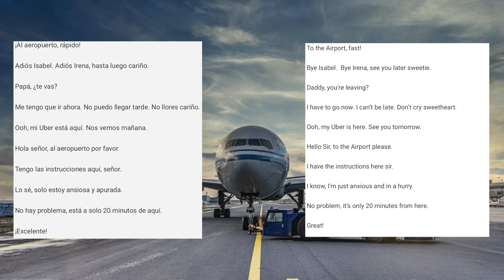Learn Spanish - Comprehensible Input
If you are starving for Spanish content you can understand, stick with us. Let us know if you find it useful and we will continue to work for you to bring you what you need.